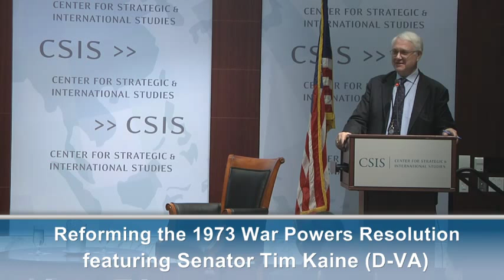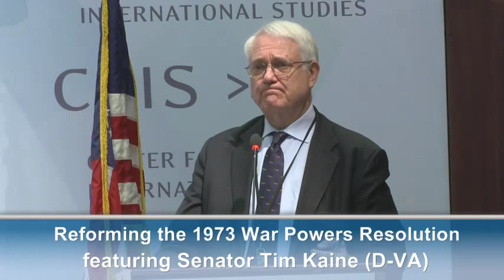Reforming the 1973 War Powers Resolution" featuring Senator Tim Kaine (D-VA)